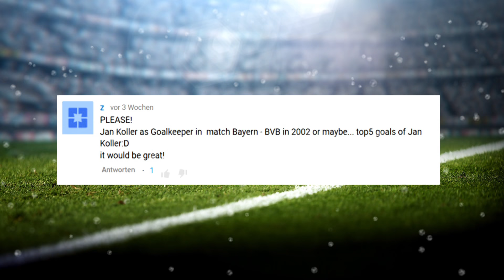Jan Koller - A Striker Turns Goalkeeper - Advent Calendar 2015 Number 8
Next in our Advent calendar, we take a look at the moment you asked for from the 2002/03 season, when Dortmund striker Jan Koller had to go in goal against Bayern München following keeper Jens Lehmann’s red card and managed to keep a clean sheet…